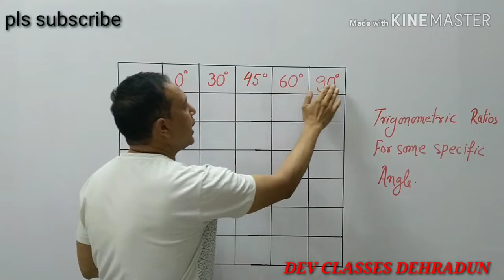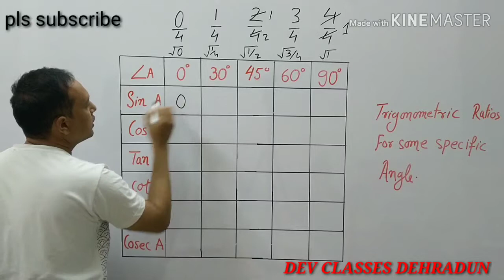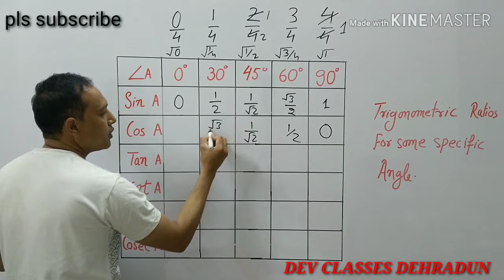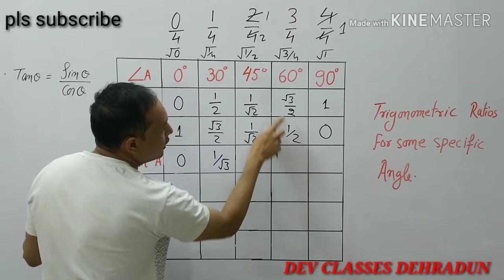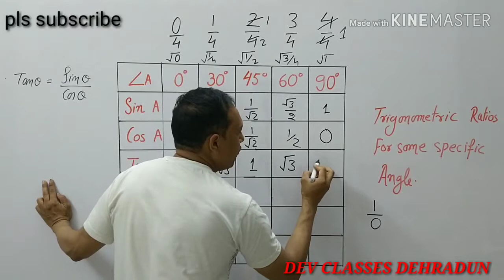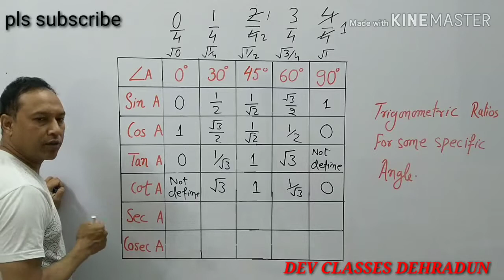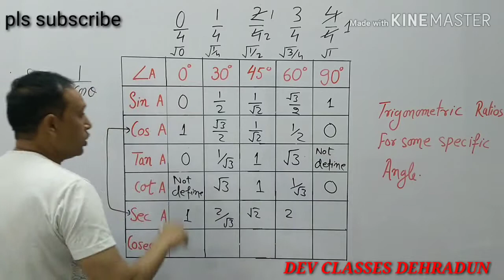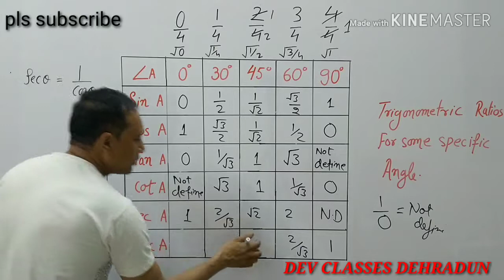TRIGONOMETRIC TABLE EASY TRICK